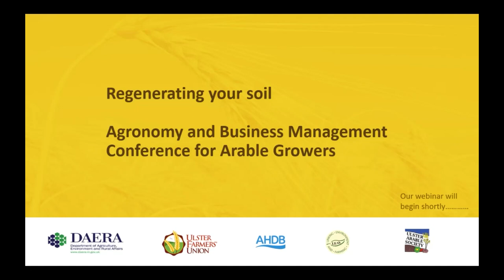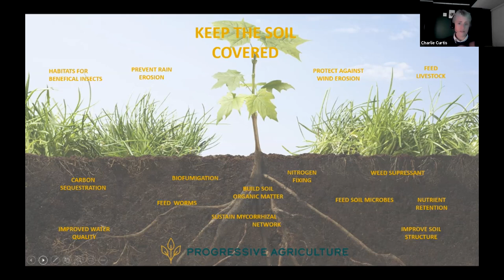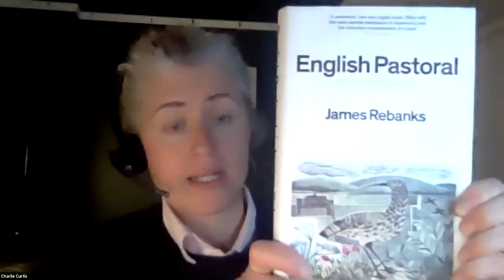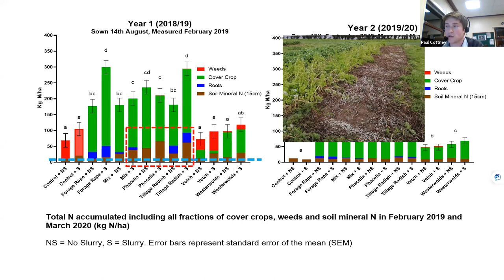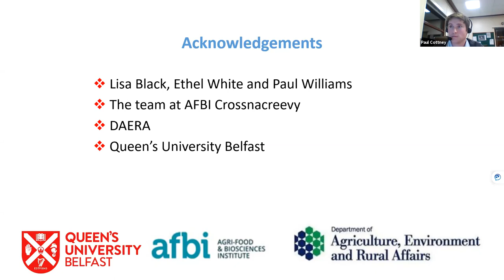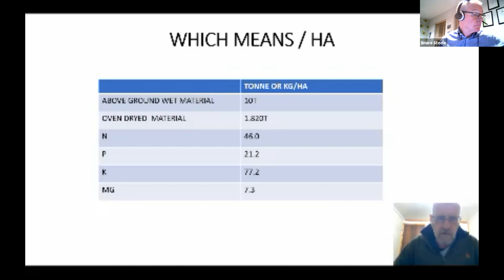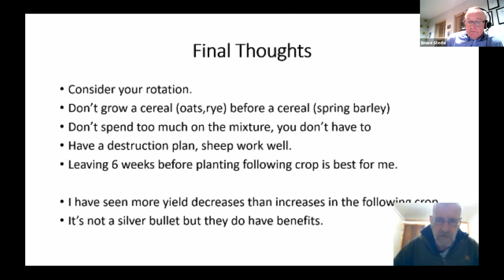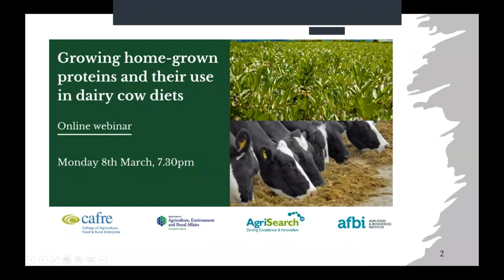Agronomy and Business Virtual Conference for Arable Growers 'Regenerating your soil'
This online event jointly organised by CAFRE, the Ulster Arable Society and the Ulster Farmers' Union for the benefit of the arable sector.

Recorded 03.03.21